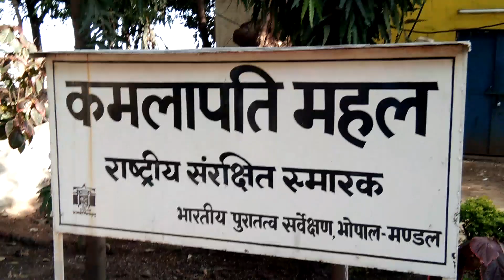kamla park BHOPAL(KAMALA PARK BHOPAL M.P)